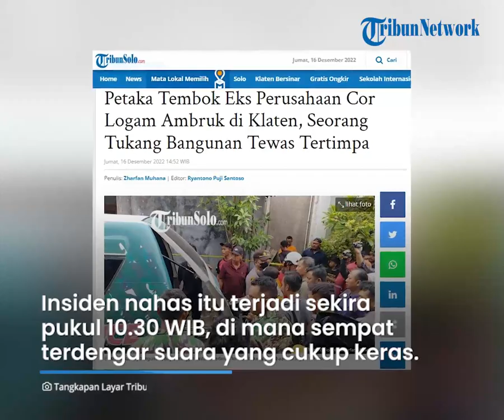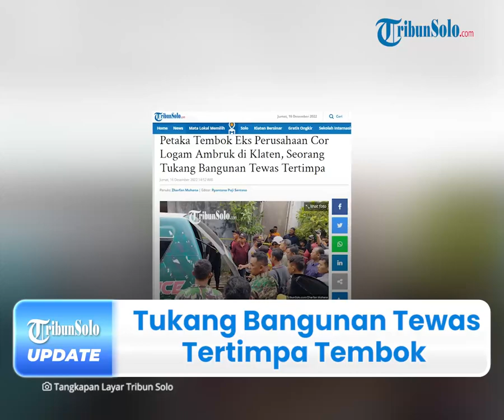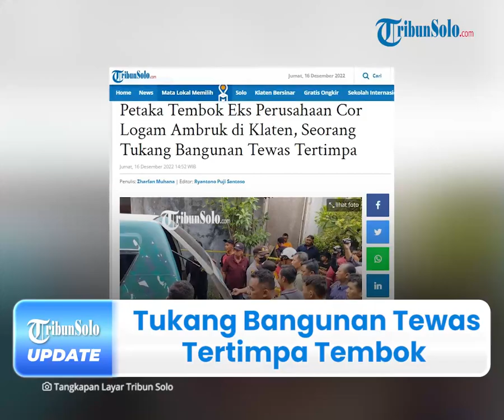Berita Solo Hari Ini: Tukang Bangunan Meninggal Tertimpa Tembok Eks Perusahaan Logam di Klaten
TRIBUN-VIDEO.COM - Seorang warga Trokaton, Pedan, Klaten meninggal dunia seusai tertimpa sebuah tembok yang roboh, Jumat (16/12) hari ini.

Insiden nahas itu terjadi sekira pukul 10.30 WIB, di mana sempat terdengar suara yang cukup keras.

Diketahui, korban meninggal bernama Rahmat Nugraha (49) yang saat itu sedang merenovasi tembok dapur rumah warga bernama Asrori di Tegalrejo, Ceper, Klaten.

Korban jiwa yang berprofesi sebagai tukang bangunan itu tertimpa reruntuhan tembok bekas perusahaan cor logam yang berada di dekat lokasi kejadian.

Selain Rahmat, rekannya bernama Sugeng juga ikut tertimpa runtuhan tembok ambruk tersebut.

Beruntung, Sugeng bisa selamat dalam peristiwa itu dan  mengalami luka ringan.

Namun, nahas Rahmat tidak bisa diselamatkan karena mengalami luka cukup serius di kepala dan tubuhnya.

Lurah Desa Tegalrejo, Poniman membenarkan kejadian yang menimpa Rahmat dan Sugeng tersebut.

"Korban melakukan renovasi rumah, dan tertimpa tembok perusahaan cor logam di belakang rumah," papar Poniman.

Kejadian ini lalu dilaporkan ke Polsek Ceper dan sejumlah petugas pun datang melakukan evakuasi.

Polisi kemudian datang melakukan olah tempat kejadian perkara (TKP).

Sementara, keluarga Rahmat juga sudah menerima kejadian ini karena musibah.

(Tribun-Video.com/TribunSolo.com)

Artikel ini telah tayang di TribunSolo.com dengan judul Petaka Tembok Eks Perusahaan Cor Logam Ambruk di Klaten, Seorang Tukang Bangunan Tewas Tertimpa.